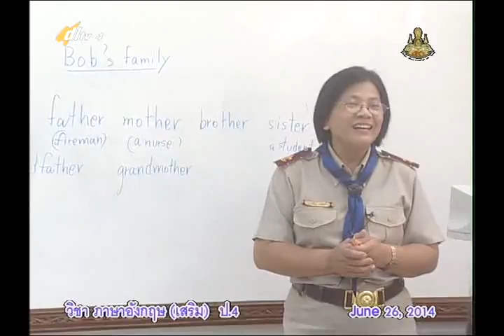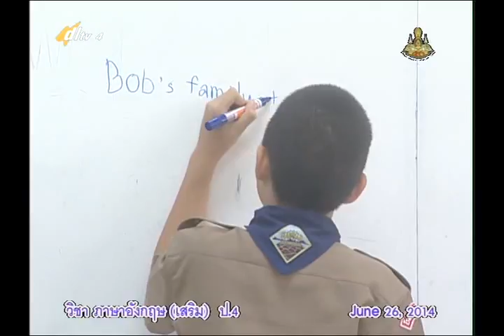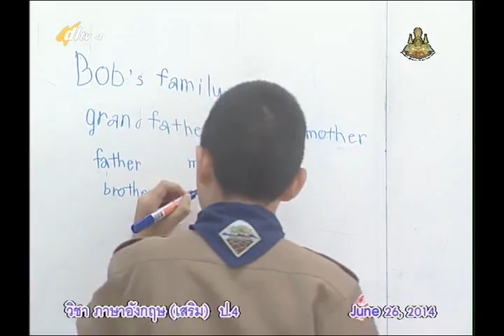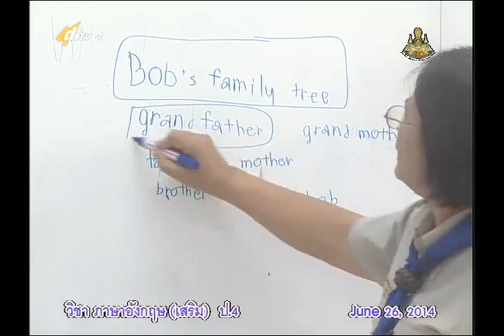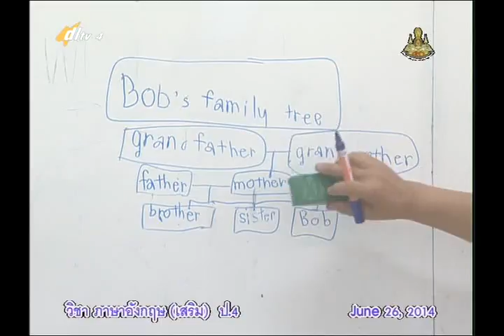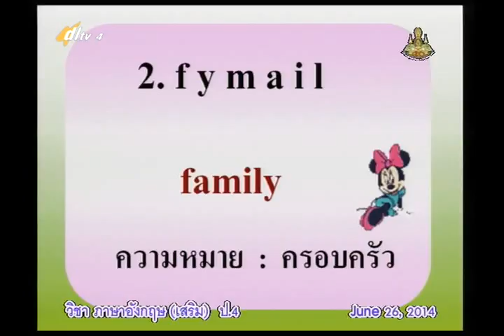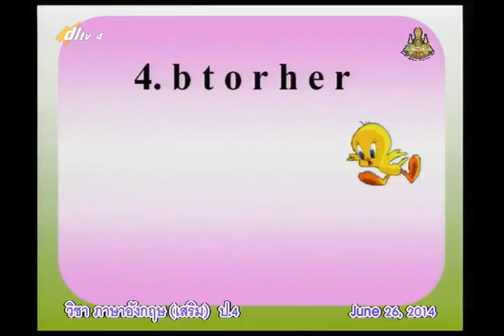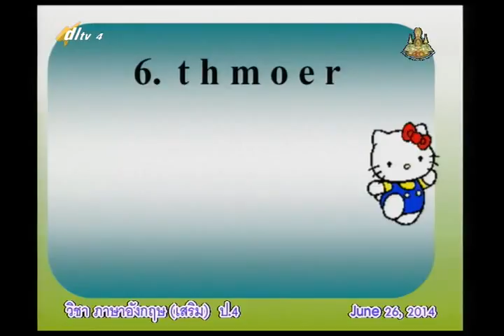023C+4260657+อ+Home and family+engp4+dl57t1